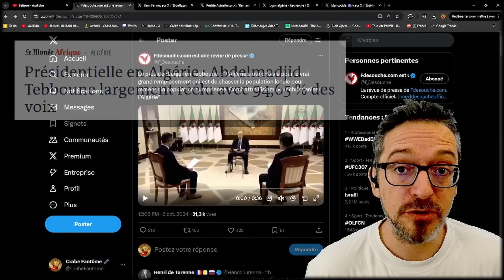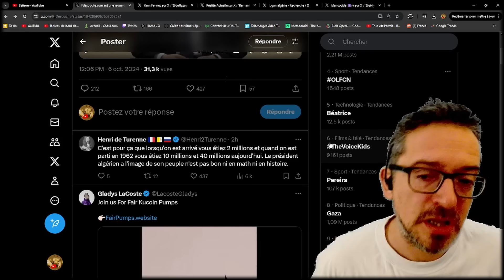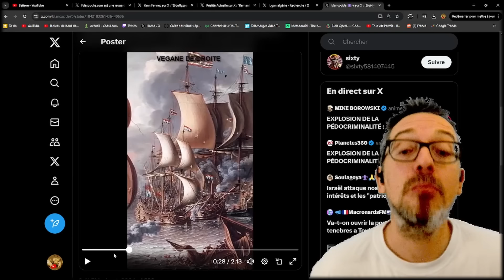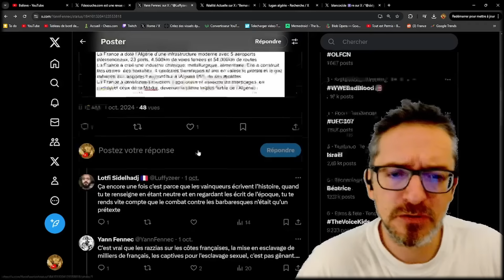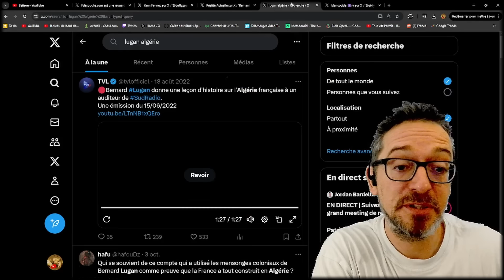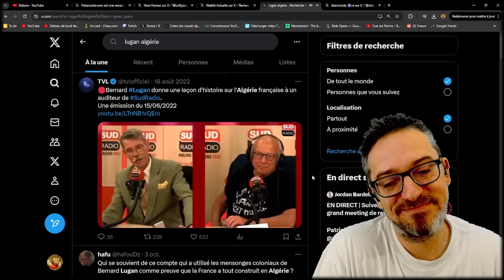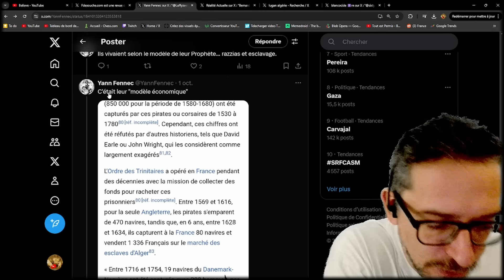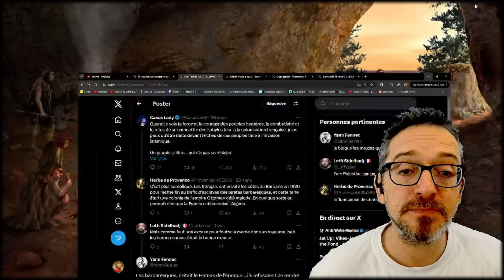LES SIÈCLES BARBARESQUES - LA VÉRITÉ HISTORIQUE QUE L'ALGÉRIE REFUSE D'ASSUMER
Selon Abdelmadjid Tebboune, le président de l'Algérie : "L’Algérie a été choisie pour le vrai grand remplacement qui est de chasser la population locale pour ramener la population européenne. Combattre l’islam pour christianiser l’Algérie"
Revenons sur les siècles barbaresques et pourquoi la France a colonisé l'Algérie.
Réseaux :
N'hésitez pas à me suivre sur Twitter si vous voulez rigoler ou discuter
Ce que j'écoute en ce moment
*Vidéo de type revue de presse à but informative, analytique et humoristique, il s'agit d'une analyse critique d'un discours tenu par une personnalité publique réalisée dans une optique pédagogique et/ou d'une analyse de faits divers lié à l'actualité*
17318
Les thèmes abordés sur certaines vidéos de cette chaîne pouvant parfois être clivants (et l'état de la société actuelle étant ce qu'il est), je vous demande s'il vous plait de faire preuve de retenue dans les commentaires. Pas d'insulte, de menace ou d'appel à quoi que ce soit de répréhensible. On est ici pour rigoler. C'est vraiment l'esprit de la chaîne.